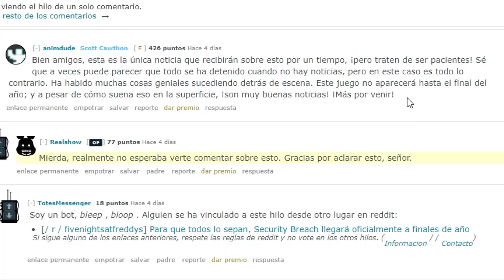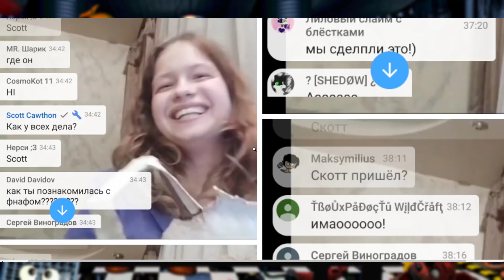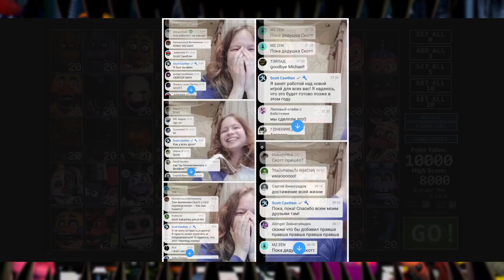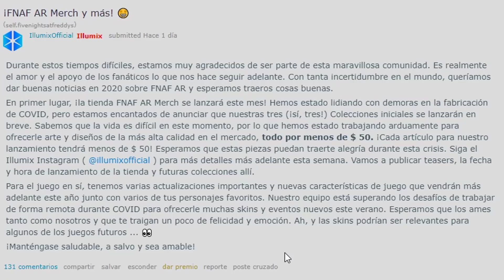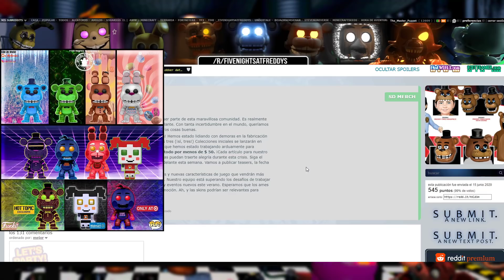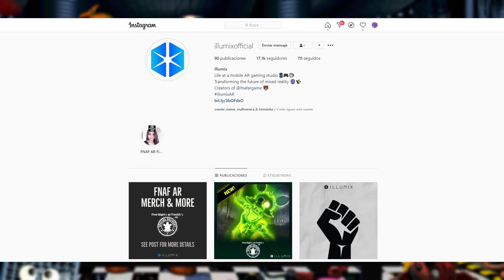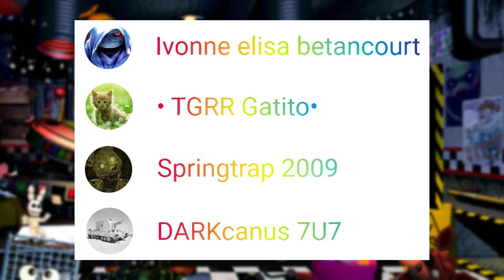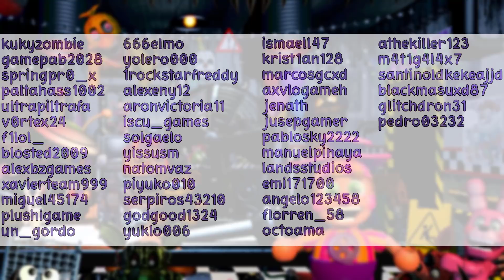OTRO NUEVO FNaF DE SCOTT + MERCH DE FNaF AR, Y MUCHO MÁS! | Noticias FNaF #35 - GG Games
★★FNAFers DIOS★★
★ Ivonne elisa betancourt

❤❤FNAFers CORA❤❤
❤ leonardo de rovere plushigame
❤ Adrian 2008
❤ Radioactive Foxy
❤ el crack en 7777
❤ El crack0.5g de jesus
❤ Fabianchito
❤ williams duran
❤ Millie Morgan
❤ hamster
❤ Lourdes Favaro

■■FNAFers PRO■■
■ lautaro arce
■ Valentina, Emma y Clara Romano
■ Brendita Games
■ THEREPSROBLOX
■ Desherツ
■ TAILS 1_3
■ Alejandra Arteaga
■ The Happy Dog
■ Alejandro Wartenweiler
■ Kefri Games
■ dave Z
■ Sebastian 1252
■ Wolf97 Roblox
■ Ω Δlēxandēr Ω
■ Seijoi
■ el heavy weapons guy
■ Jared Luevano Heredia